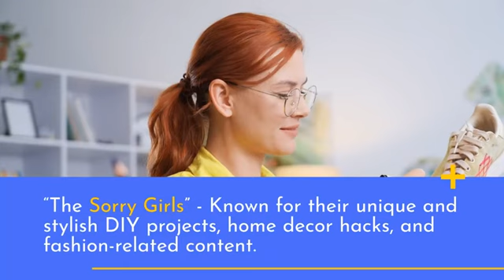Who Has The Best Blog And YouTube Channel On How To Make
I love My Setup While Doing Online Activity, Do You Want to Know What things I use.

Keyboard & Mouse
Gaming Chair
Computer table